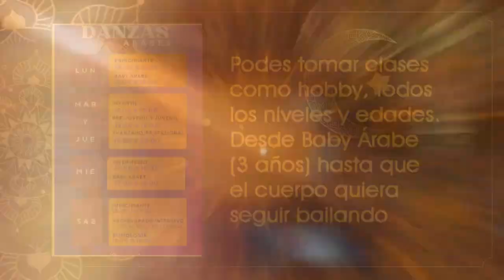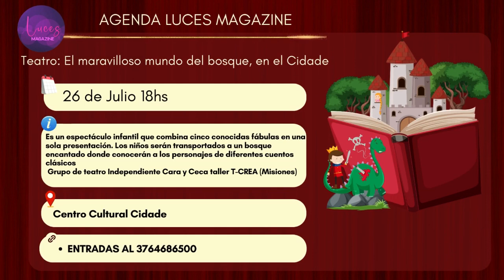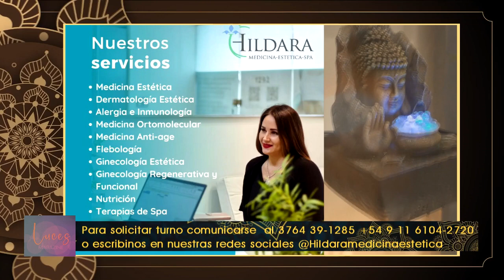26-07-24 LUCES MAGAZINE 2024 35 AGENDA